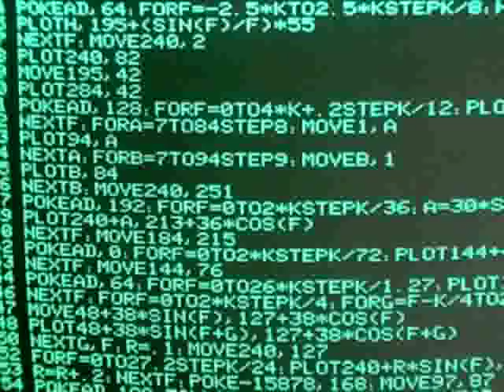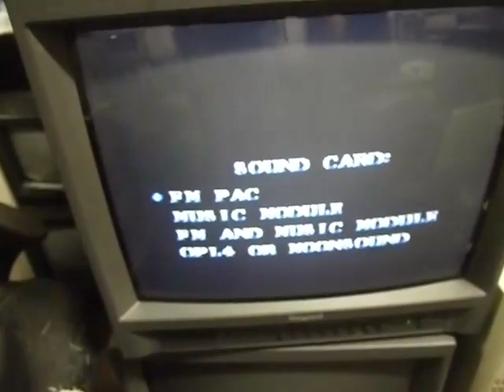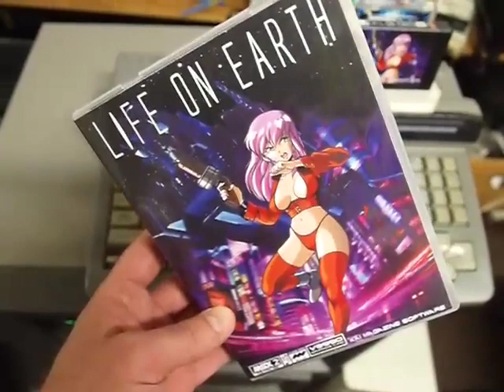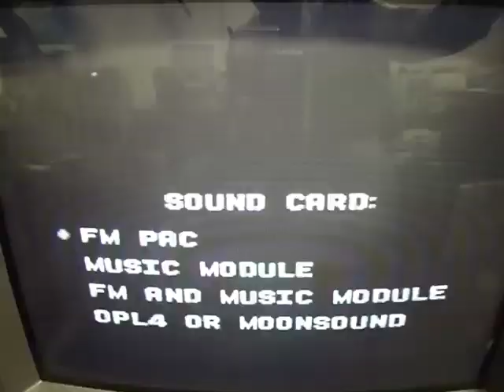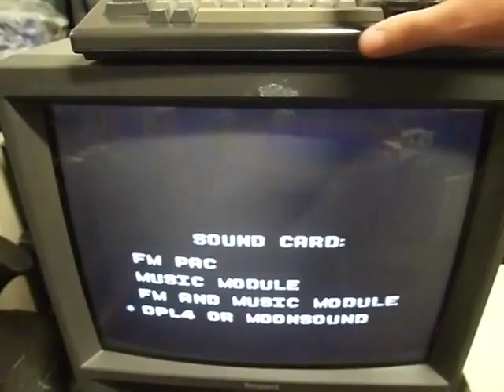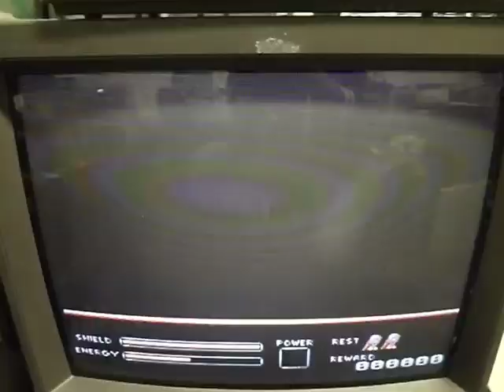VideoCast: MSX Turbo-R a externí grafika s V9990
Externí grafika s čipem V9990 vylepšuje grafické možnosti MSX (a nyní i Amstradu CPC a Enterprise), OPL4 pak možnosti zvukové.

Hexadecimal lair: external graphic cartridge with V9990 chip extends graphical possibilities of MSX computers (the same for Amstrad CPC and Enterprise) and OPL 4 extends sound possibilities.